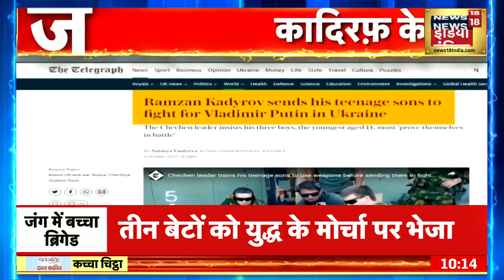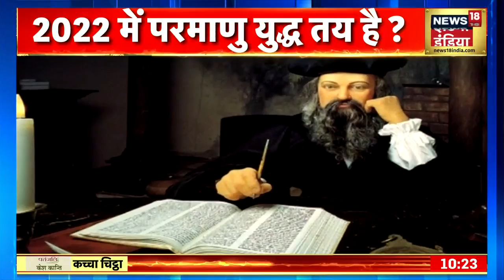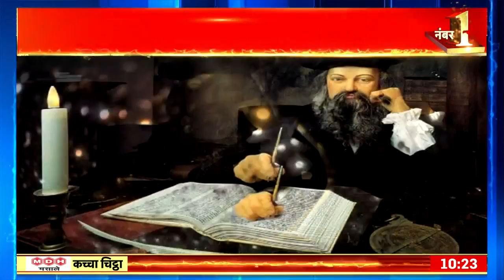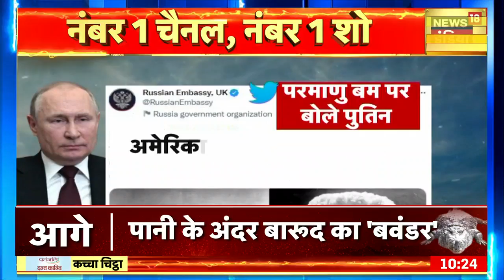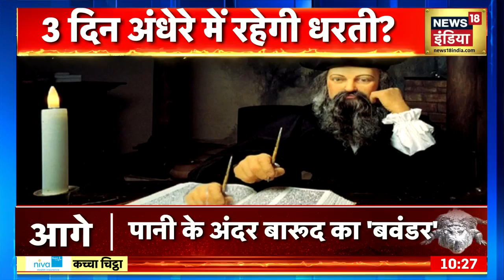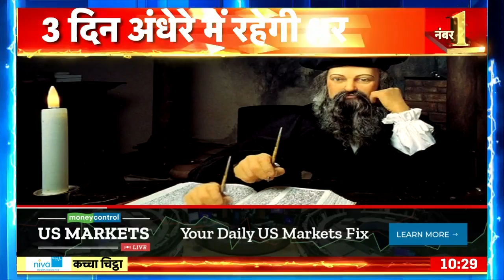Nuclear War | Putin | Russia Ukraine | China Jinping | America | Kachcha Chittha |Preeti Raghunandan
Nuclear Bomb Attack | Putin vs Zelenskyy | China | Xi Jinping | Joe Biden | Russia | America | China | Kachcha Chittha Live | Preeti Raghunandan